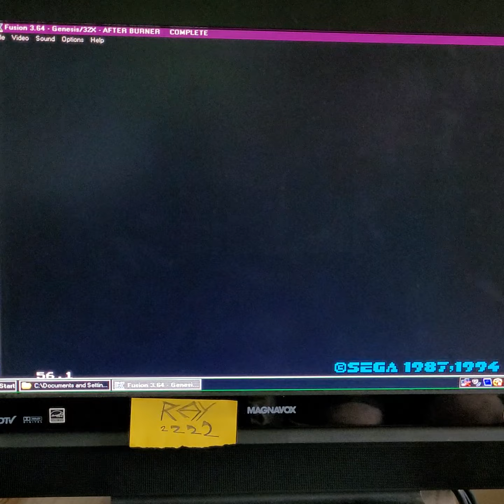After Burner Complete - extra easy 4496440 - emulated Sega 32X